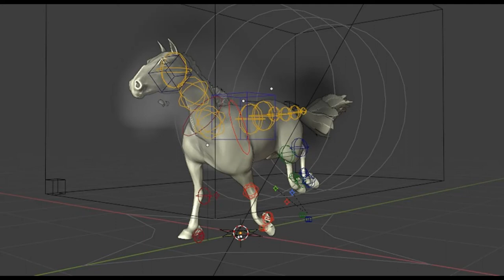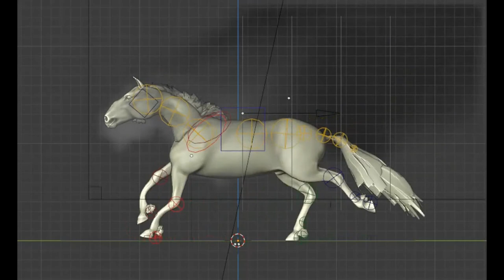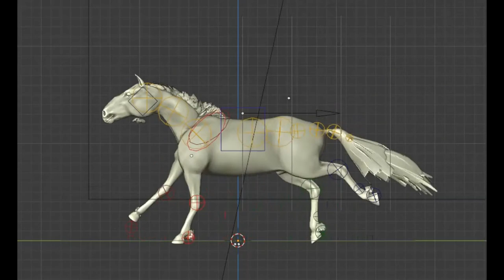BLENDER 2.91 Анимация лошади покадрово